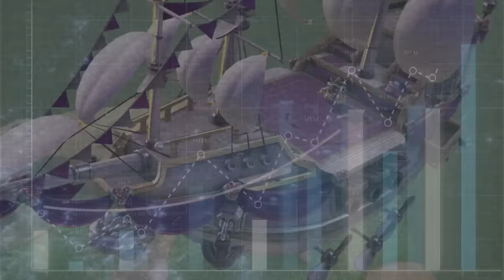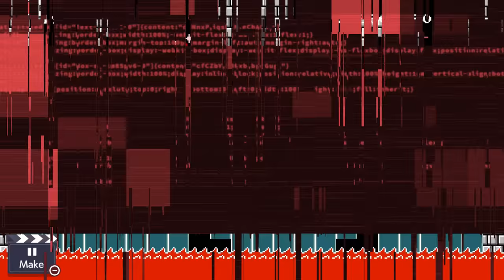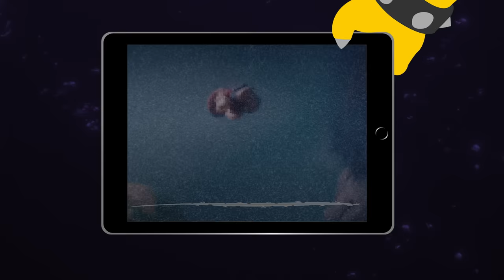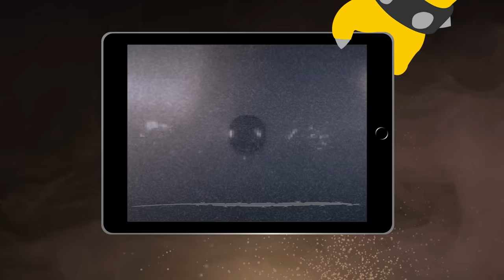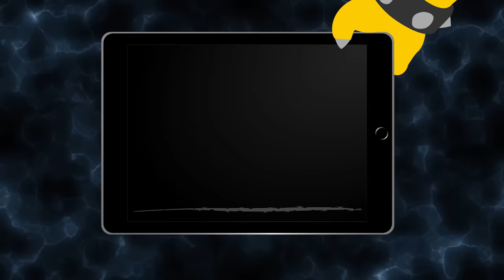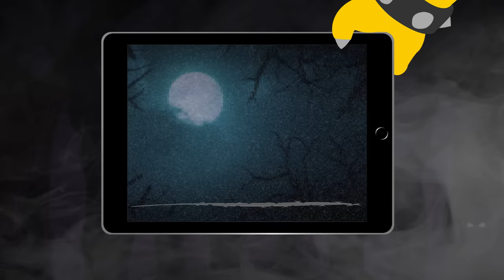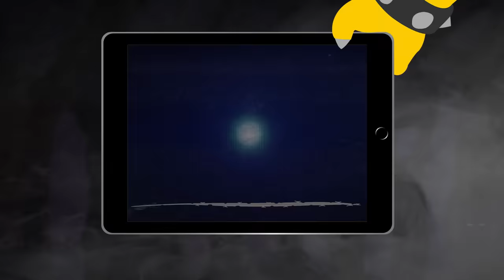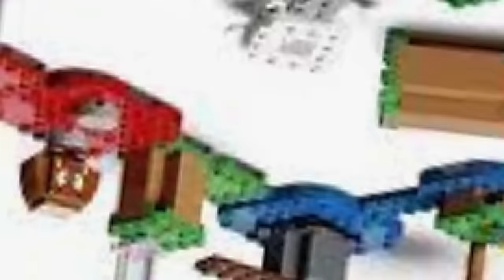Super Mario Wonder, The Mario Movie and Why One Is Worse Because Of The Other.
Super Mario Wonder launched in a really interesting context.
On the one hand 2D Super Mario has gotten stale.
Yet while 2D Mario has fallen from grace over the past couple of years, the Super Mario franchise itself certainly has not.
On the contrary. The Mario franchise is currently as popular as it arguably hasn’t been in three decades.
Thanks to the huge success of the Super Mario Movie and the homerun that the Switch ended up being, Mario is currently living through a massive popularity surge. So at the height of Mario’s popularity, Nintendo released a game in the 2D Super Mario platformer genre - a genre that has lost popularity in the past decade.

Super Mario Wonder.
And Super Mario Wonder is pretty good.

In this video, we are going to take a look at why I believe this.
We are going to have a chat about the level design of Super Mario Wonder and how Nintendo evolved the 2D Mario formula, we will discuss the Mario movie and why I ultimately am not too happy about it, even though I thought it was fun, we will discuss what the opera Carmen has to do with all of this and in the end you will hopefully understand, why I think that Super Mario Wonder is an excellent game that left me disappointed.

Timestamps
00:00:00 - Intro
00:02:01 - Shaking Up The Stale (Evolution of 2D Mario)
00:13:04 - Systemic Difficulty (Difficulty Discussion)
00:27:34 - The Mario Movie (Movie Review)
00:45:16 - The Luigification of Mario (State of the Mario Franchise)

Super Mario Wonder OST - “Piranha Plants on Parade”, “Title Screen”
Super Mario Bros OST - “Overworld Theme”
The Legend of Zelda: Ocarina of Time OST - “Gerudo Valley”
Dark Souls OST - “Firelink Shrine”
Tropical Freeze OST - “Grassland Groove”

Additionally, the video uses licensed tracks from productioncrate.com and motionarray.com